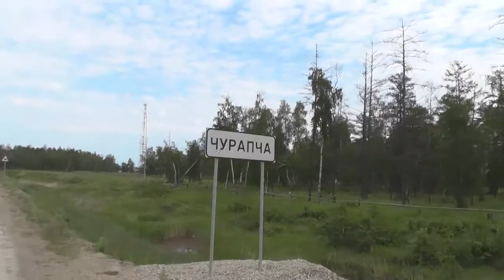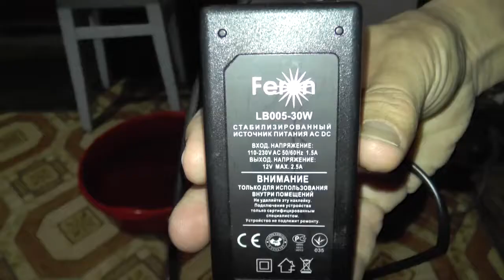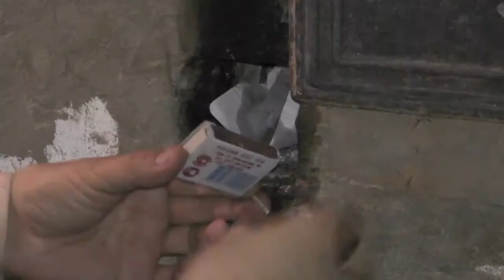In Russia, people have ceased to grow old and live forever. Because they use god technology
When the Americans stop to grow old? And especially witnesses of Jehovah.